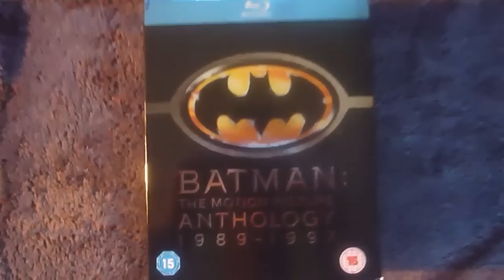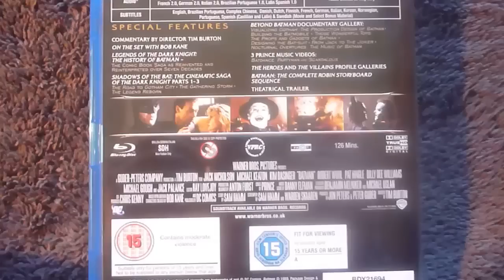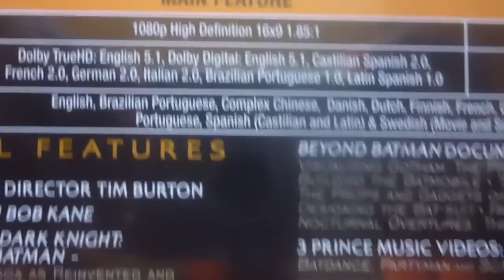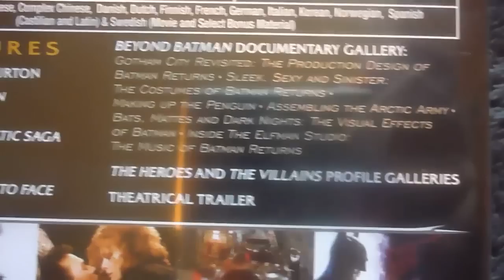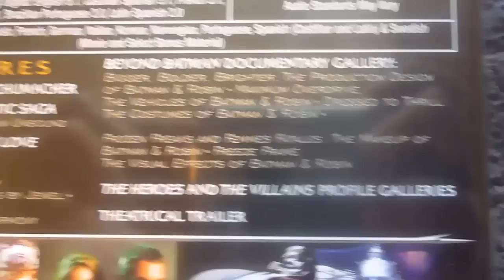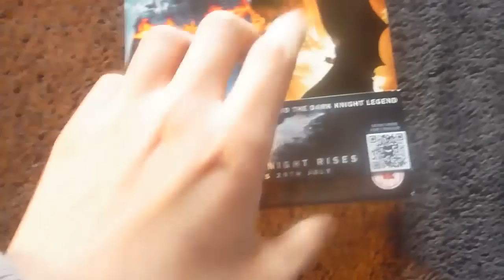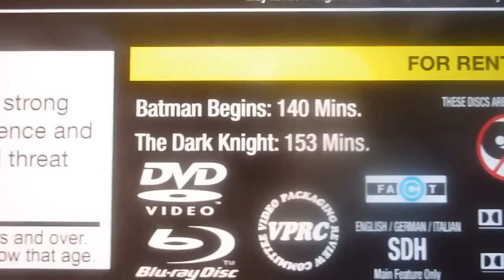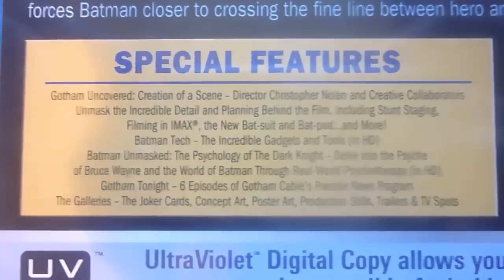Batman Blu Ray Collection Update #1 Batman Anthology, Batman Begins, Dark Knight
My first update video of my Batman Blu Ray collection which I plan on adding to with films such as Batman '1966' and The Dark Knight Rises.